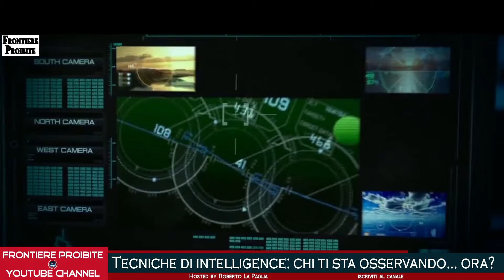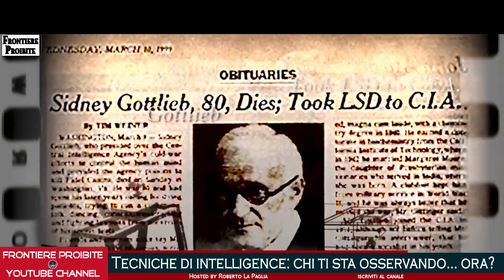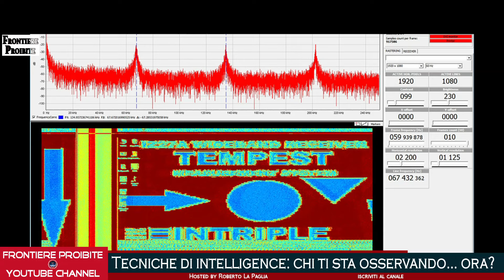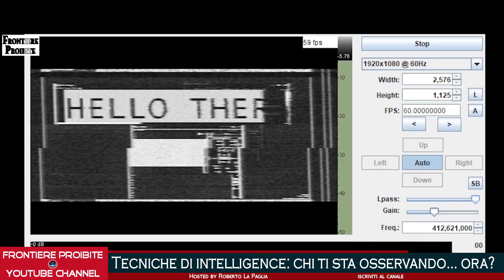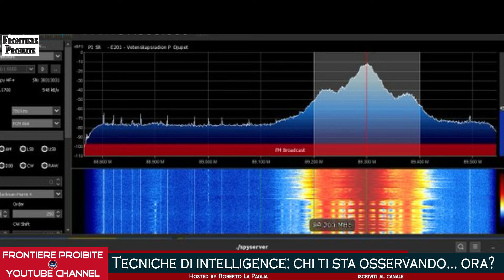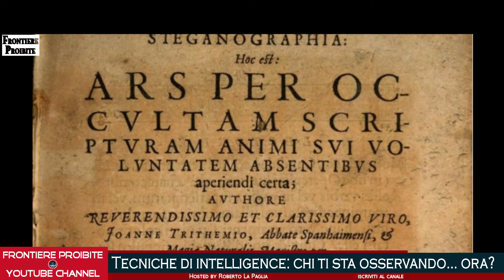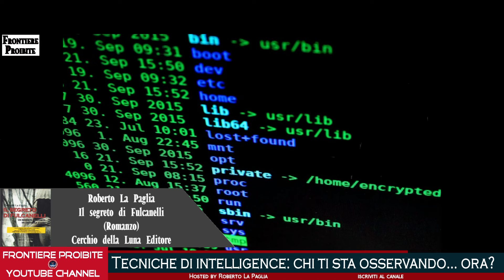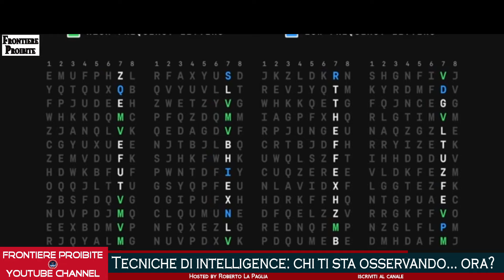Tecniche di Intelligence: chi ti sta osservando...ora?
Molto spesso, soprattutto in questi ultimi tempi, e in relazione ai tanti tragici avvenimenti accaduti, si è parlato da più parti di strategie di intelligence questo termine ricorre spesso anche nel campo della ricerca ufologica, a volte in connessione con alcuni episodi di Cover Up, ma cosa si intende esattamente per Intelligence, quali sono le tecniche adottate e come influenzano, senza che lo sappiamo, il nostro quotidiano?

Se vuoi sostenere Frontiere Proibite, il suo lavoro di ricerca e quello di produzione in video ti chiedo un piccolo gesto, una donazione libera che potrai fare tramite Paypal usando la mail oppure seguendo questo o come riterrai più opportuno contattando la mia mail o quella del canale frontiere GRAZIE.

I libri e gli ebook di Roberto La Paglia online su:
AMAZON / LAFELTRINELLI / IBS/ MACROLIBRARSI / ILGIARDINODEILIBRI
IN EVIDENZA:
LA STORIA ALIENA DEL PIANETA TERRA
Superstizioni. Il gatto, la scala e altre superstizioni (Nuova uscita)